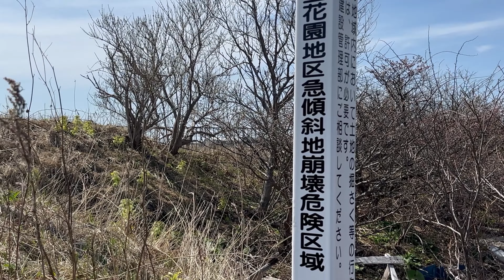50年放置の3000㎡巨大廃墟・根室は廃墟の宝庫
根室市内、根室駅から車で5分、距離にしてわずか1.5キロのところに、もう50年も放置された「無傷」の廃墟があります。かつては水産加工場だったように見受けられますが、昭和56年に今の国土交通省に所有権が移り、そのまま上物が解体されずに、荒れるに任せて今に至っています。土地は河川区域に指定されています。所有権が移るときに、前所有者との間にきちんとした話し合いがあったのかどうか、半世紀も経過した今となっては知る由もありません。